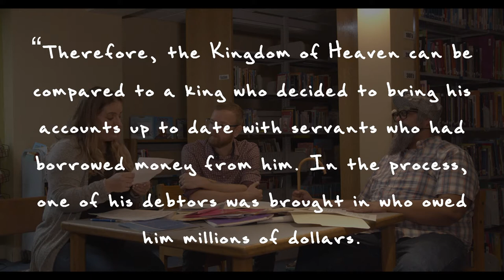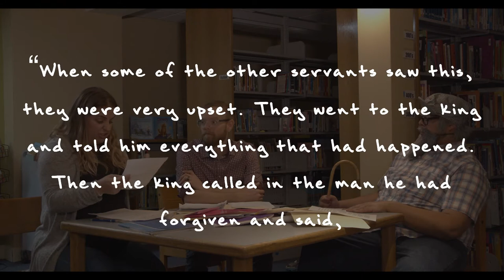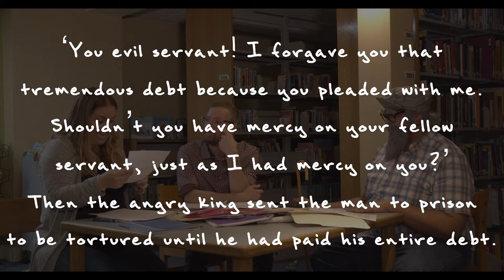Forgive Others As Jesus Has Forgiven Us